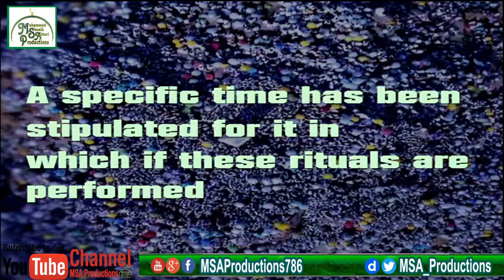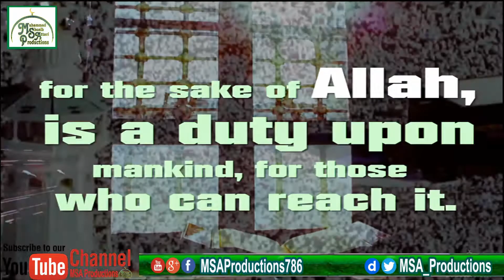Hajj Ki Zaruri Malumat Short Clip main | Must Watch | Hajj 2017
Our Mission!
To Share especially Islamic Knowledge and other Most Important Information with Everyone.

Also, If you have any suggestions, Ideas, arguments, opinions, recommendations, advice or anything related with my videos or Channel, don't hesitate to discuss / message me.

 For More Please Follow This Links:-